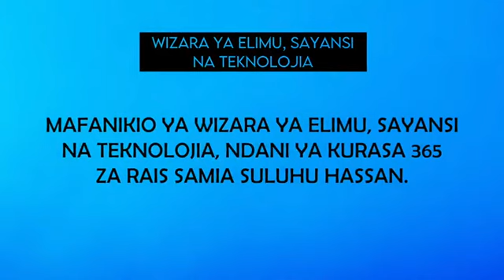WAZIRI MKENDA NDANI YA KURASA 360 ZA RAIS SAMIA KWENYE SEKTA YA ELIMU.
Waziri wa Elimu, Sayansi na Teknolojia, Prof. Adolf Mkenda; "Kuhusu maelekezo ya kufanyika mageuzi katika elimu,kuna kazi imefanyika na inaendelea, awamu ya pili ya kukusanya maoni hadharani itafanywa kuhusu Sera na Mitaala utakaofanyika mwezi wa tatu (Machi, 2022) na kongamano kubwa mwezi Mei (2022) halafu maamuzi yatafanyika,”